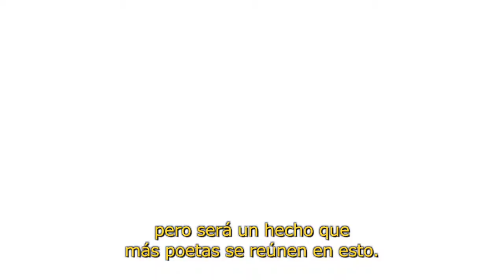Shen Haobo y las características de la literatura contemporánea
hen Haobo es uno de los poetas contemporáneos más reconocidos en la China actual. Su defensa de la lengua vernácula en la literatura forma parte de una corriente comenzada por el Movimiento del Cuatro de Mayo en 1919. Justamente el 4 de mayo de 2018 aprovechamos su visita a Chile gracias a una invitación del Centro Regional de Institutos Confucio para América Latina (Crical) para conversar sobre la creatividad y la poesía desarrollada hoy en el gigante asiático. Más detalles en la nota publicada por el Programa Asia Pacífico de la BCN